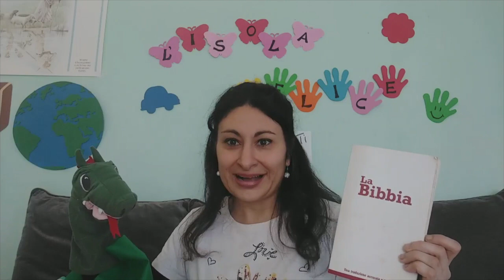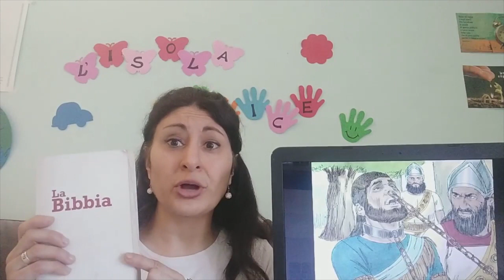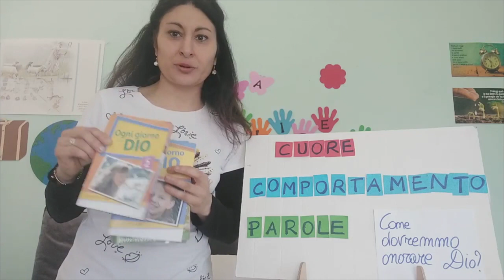L'ISOLA FELICE**MANASSE, UN CAMBIAMENTO SCONVOLGENTE!** 23-04-2020